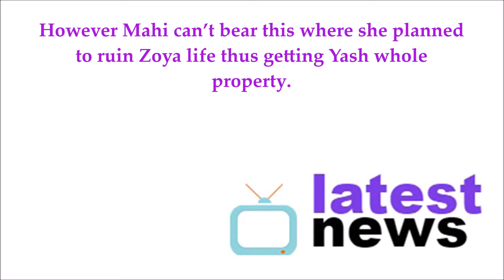Mahi gets Adi-Zoya arrested || Bepannah